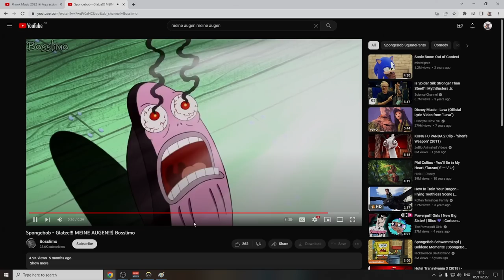when you spend too much time in a game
Kabaji does things and aims accurately whilst showing off his rusty crusty german skills

(Protip: enable notifications to never miss an upload)

Want more Kabaji content? Check out Instagram @kabajiow for the juiciest clips and catch Kabaji for raw Top 500 gameplay

Never miss a stream or upload by following @kabajisan on Twitter ;)